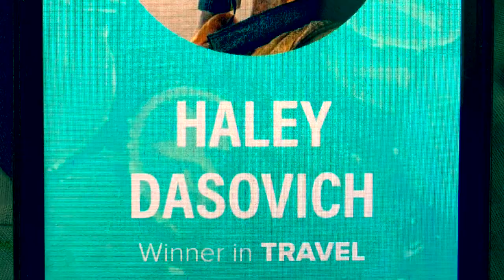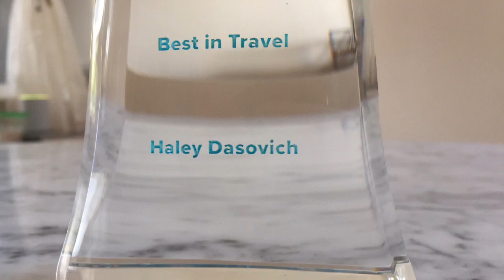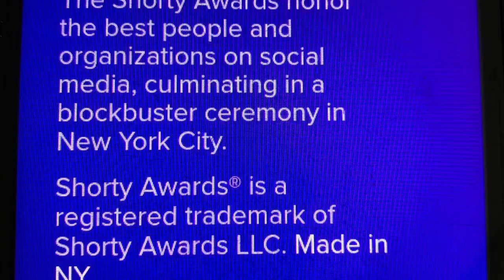And the winner is HALEY DASOVICH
Proudest mom ever